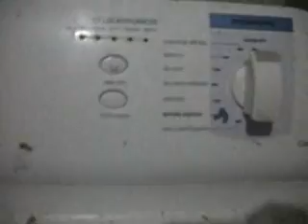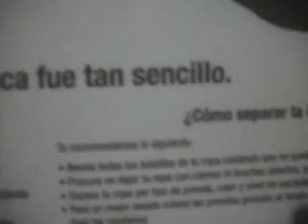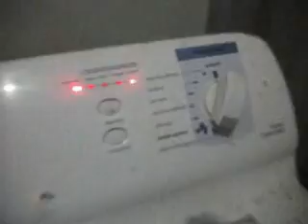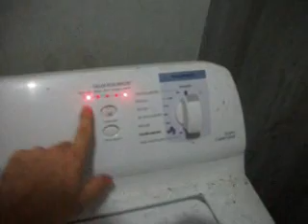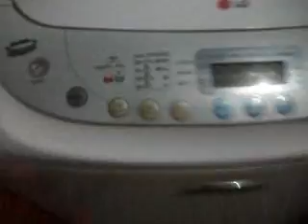GE aposentada com 2 anos de uso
Bomba de agua foi pro espaço, 3 tirantes arrebentados, nao tem mais freio, rolamento e placa eletronica ruins, barulhenta. Isso com 2 anos de uso, e a outra com apenas 1 ano ja era. As LGs, mesmo trabalhando o dobro para suprir a falta das GE, continuam, perfeitas, silenciosas e sem nenhum problema.